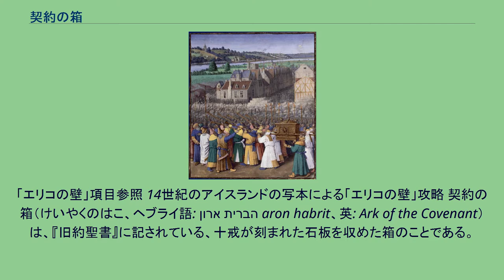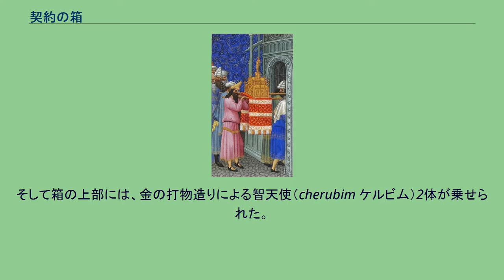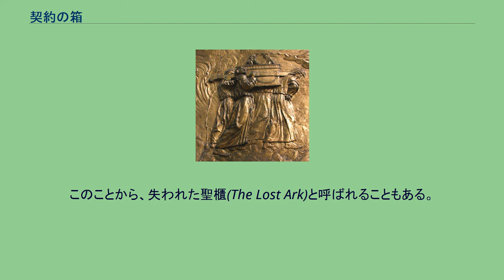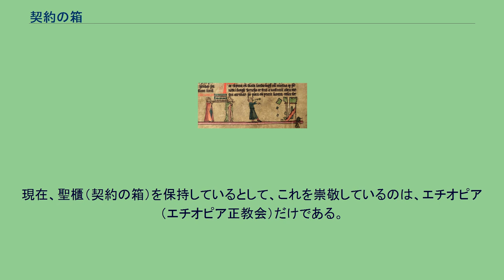契約の箱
フランス南西部オーシュにあるサント・マリー大聖堂のレリーフに彫られた契約の箱 豪華装飾写本『ベリー公のいとも豪華なる時祷書』に描かれた契約の箱 エリコの占領。
フラウィウス・ヨセフス著『ユダヤ古代誌』、ジャン・フーケによる挿絵（1470–1475年頃）。
「エリコの壁」項目参照 14世紀のアイスランドの写本による「エリコの壁」攻略 契約の箱（けいやくのはこ、ヘブライ語: ארון הברית‎ aron habrit、英: Ark of the Covenant）は、『旧約聖書』に記されている、十戒が刻まれた石板を収めた箱のことである。
証の箱（あかしのはこ）、掟の箱（おきてのはこ）、聖櫃（せいひつ）、約櫃（やくひつ）とも呼ばれる。
ただしユダヤ教・キリスト教において、「聖櫃」は「契約の箱」より広義のものをも含む語彙である。
神の指示を受けたモーセが選んだベツァルエル（ヘブライ語: בְּצַלְאֵל בֶּן־אוּרִי‎）が、神の指示どおりの材料、サイズ、デザインで箱を製作し、エジプト脱出から1年後にはすでに完成していた。
アカシアの木で作られた箱は長さ130センチメートル、幅と高さがそれぞれ80センチメートル、装飾が施され地面に直接触れないよう、箱の下部四隅に脚が付けられている。
持ち運びの際、箱に手を触れないよう2本の棒が取り付けられ、これら全てが純金で覆われている。
そして箱の上部には、金の打物造りによる智天使（cherubim ケルビム）2体が乗せられた。
モーセの時代に、この中へマナを納めた金の壺、アロンの杖、十戒を記した石板が収納される。
しかし、ソロモン王の時代には、十戒を記した石板以外には何も入っていなかったと伝えられている。
荒野をさまよっていた時代には祭司たちが担いで移動させていたが、ヨシュアの時代以降は、主にシロの幕屋の至聖所に安置される。
サムエル（紀元前11世紀の人物）を養育した大祭司エリの時代には、ペリシテ人によって奪われるが、ペリシテ人を災厄が襲ったため、彼らはこの箱をイスラエル人に送り返す。
また、ソロモン王（紀元前925年没）の時代以降は、エルサレム神殿の至聖所に安置される。
ソロモン王の死後、統一イスラエル王国は、紀元前930年頃に分裂した。
南のユダ王国は、ユダ族とベニヤミン族から構成されており、北のイスラエル王国は、それ以外の十部族からなっていた。
しかし、アッシリア帝国が勃興すると、紀元前722年に、北のイスラエル王国は滅ぼされてしまった。
その後、ユダ王国は、アッシリアに服属する形で存続していたが、紀元前609年にはエジプトの支配下に入り、 紀元前586年に、ネブカドネツァルによって、エルサレム全体とエルサレム神殿が破壊され、支配者や貴族たちは首都バビロニアへと連行されること（バビロン捕囚）となった。
その際に、契約の箱の行方はわからなくなり、現在に至っている。
レビ族は、ヤコブの子レビを祖とするイスラエルの部族（氏族）の1つである。
レビはヤコブの12人の子供の1人であるが、祭司の一族として特別な役割を与えられ、継承する土地を持たなかったため、レビ族はイスラエルの十二支族には数えない。
レビ人は、全国に居住の町を与えられて、そこに住んだ。
そして、レビ人は、祭司の奉仕の報酬として奉納物の十分の一が給付された。
古代イスラエル王国が誕生すると、神殿が建設されて、レビ人の神殿礼拝は政治と結びつくようになる。
その後、イスラエル王国が北イスラエル王国と南ユダ王国に分裂してからも、レビ人はダビデ家に忠誠を尽くしていた。
北イスラエルに居住していたレビ族は、南ユダに移住し、南ユダ滅亡まで続いた。
契約の箱の下部には2本の棒が貫通しており、移動するときには、レビ族が肩にかつぎ、鐘や太鼓をならして騒ぎ立てた。
しかも、かつぐための2本の棒は、絶対に抜いてはならなかったように、棒を差し込んだまま保管されていた。
『聖書』ではヨシヤ王（紀元前609年没）の時代に関する『歴代誌下』 35章3節の契約の箱の記述を最後に、比喩的に用いられる以外に直接言及される部分はなく、失われた経緯についても不明である。
このことから、失われた聖櫃(The Lost Ark)と呼ばれることもある。
現在、聖櫃（契約の箱）を保持しているとして、これを崇敬しているのは、エチオピア（エチオピア正教会）だけである。